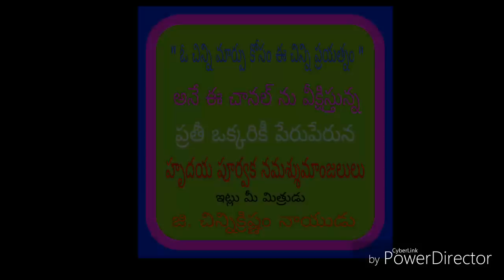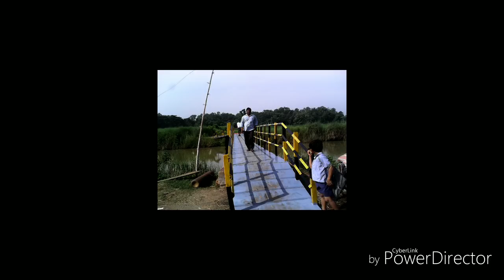ఇది అతి సామాన్యుడి విజయం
పోరాడి సాధించి చూపాడు